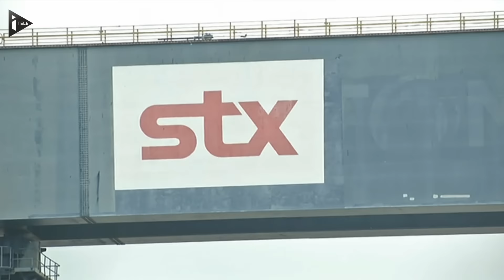Commande de 4 paquebots pour un montant de 4 milliard d'euros aux Chantiers STX de Saint-Nazaire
Moins d'un mois après le lancement de l'Harmony of the Sea, géant des mers long de 362 mètres, quatre nouveaux paquebots ont été commandés par le croisiériste MSC au même chantier de Saint-Nazaire, STX, dopant de près de 4 milliards d'euros son carnet de commande.